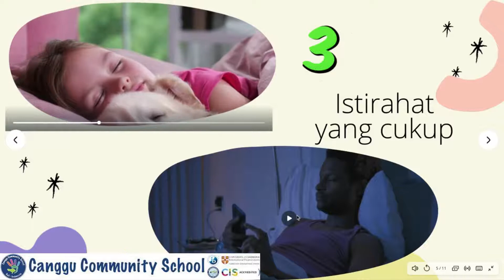5 Cara Hidup Sehat